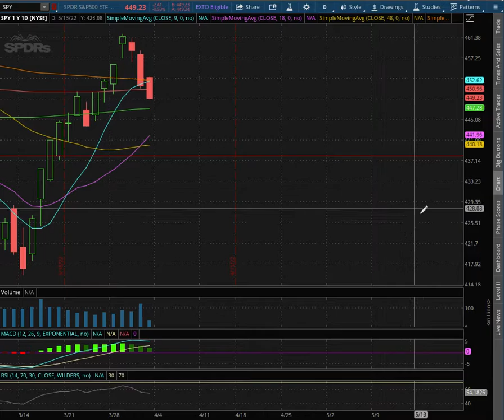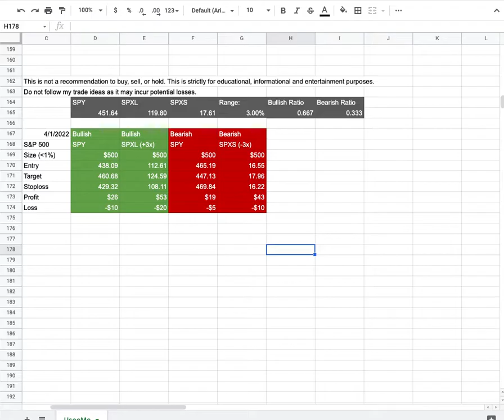S&P 500 (SPY) April 1 2022 Technical Analysis, Forecast, and Trade Ideas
SPDR S&P 500 Trust ETF (SPY) is an ETF or exchange traded fund. It is designed to track the S&P 500 index. SPDR stands for Standard & Poor's Depositary Receipts. The SPY is the largest ETF in the world as more and more investors seek cheaper and passive investments. Other ETFs that track the S&P 500 are Vanguard S&P 500 ETF (VOO) and iShares S&P 500 Index (IVV).